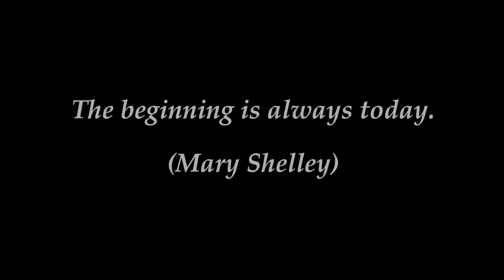Limitless Adventure: Powerfull Motivational Music | Epic Music | Background Music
You know when you feel that things aren't going the way they should, and you don't want to resist continuing with the same intensity? 😫 Well then, let me assure you that it's normal. 😌 These are moments that happen to everyone, but we can still maintain the same powerful spirit despite the difficulties. 💪 Because everything passes, even those moments, and we can always start over. This video is here for this purpose, to give a moment of resilience and a thought that there can always be a new beginning to everything! 🎥💪🌟 💥💯🔥 Never forget that you're capable of achieving great things! 🌈🚀🌟

ARTWORK / WALLPAPER / ANIMATION / VFX by EuphonicAlchemy

00:00 A Hero Will Know - Bonnie Grace

01:41 Beyond Measure - Christoffer Moe Ditlevsen

04:02 A Pure Force - Christoffer Moe Ditlevsen

06:18 Galactic Battles - Bonnie Grace

08:09 Far Over the Top - Christoffer Moe Ditlevsen

10:47 Wicked Games - Philip Ayers

13:32 Honor at Last - Edgar Hopp

16:04 Escape Velocity - Scott Buckley

20:35 Legions - Jo Wandrini

22:32 Army of Angels - Edgar Hopp

24:54 Through Stormy Weather - Philip Ayers

27:10 And the Sky Shall Unfold - Edgar Hopp

29:32 The Legend Begins - Christoffer Moe Ditlevsen

31:39 Dissemination - Christoffer Moe Ditlevsen

34:17 They are Comming - Hampus Naeselius

37:34 First Shooter - Bonnie Grace

39:38 Juggernaut - Scott Buckley

43:20 Defending the Keep - Jon Bjork

45:53 Allegiances - Hampus Naeselius

48:07 Dragon King - Jo Wandrini

51:43 Imperious - Bonnie Grace

53:20 One Last Battle - Edgar Hopp

55:44 Death and Glory - Dream Cave

57:39 Our Last Stand - FormantX